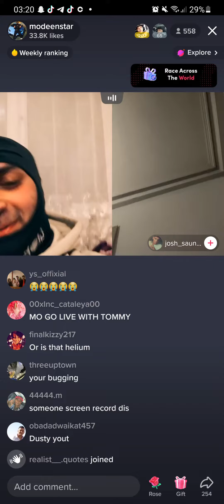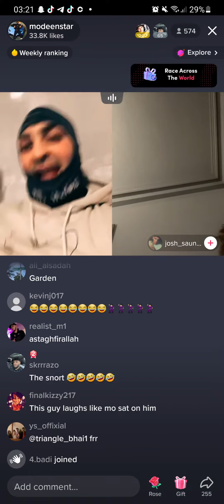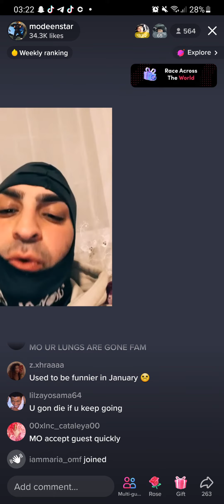modeen high of balloons😂😂😂